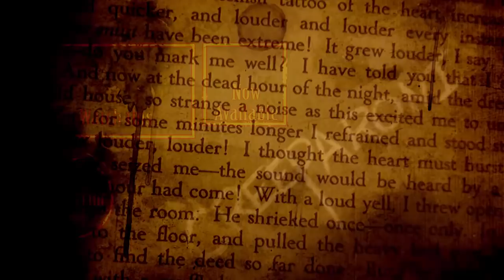"Hallowroots" A Dip in Lake Nigeros by SkullMunch - Creepypasta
Check out the original story here -

How about a side of human flesh with your noodles today?

Generous servings of the strange, the scary, and the supernatural souped up every week. Just add a dark room, your favorite earphones, and prepare to be stirred!

Creeparoni
United States